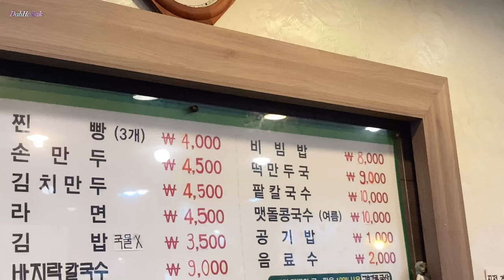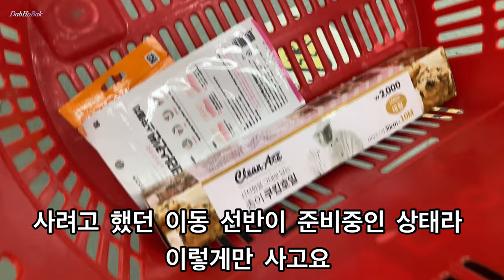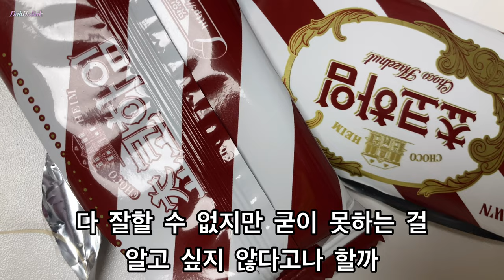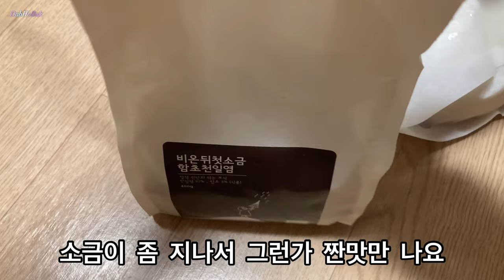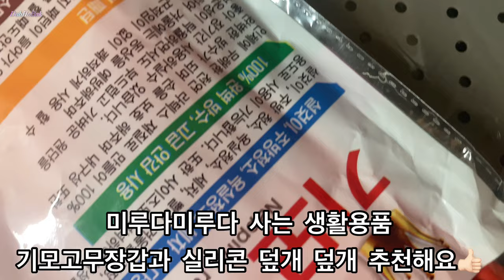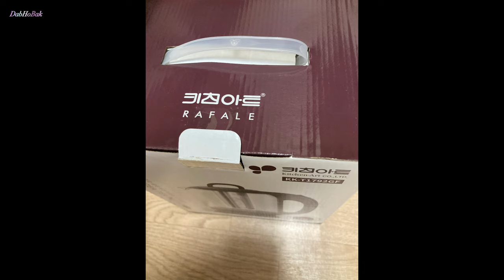스타벅스 청룡 키친아트 갈바닉 전키포트 라팔 갈치덮밥 이동식2단선반 시계건전지교체 기모고무장갑 실리콘덮개 생수 음료 쿨양말 배달